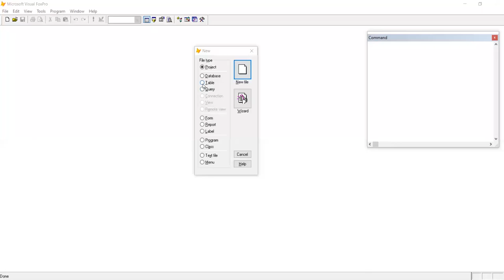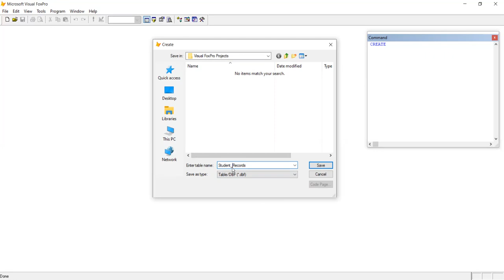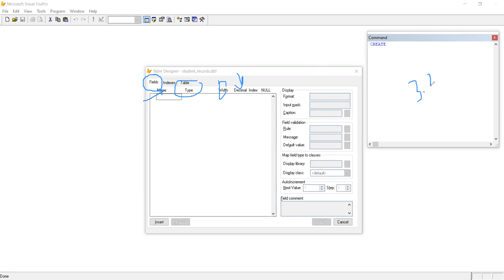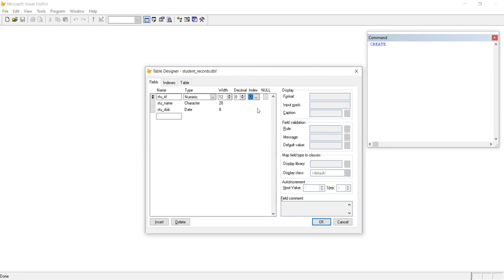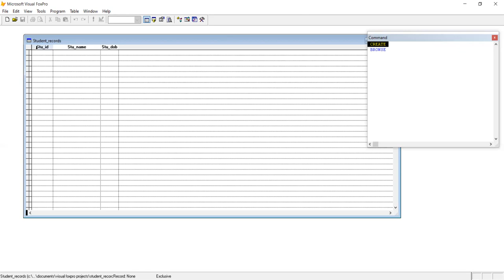انشاء جدول في برنامج فجوال فوكس برو - د.م. نادية علي قاسم - تقنيات انظمة الحاسوب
انشاء جدول برنامج فجوال فوكس برو - د.م. نادية علي قاسم - تقنيات انظمة الحاسوب
الصف الثاني